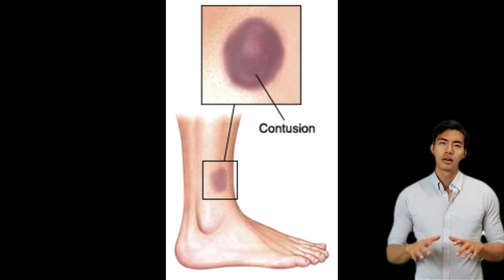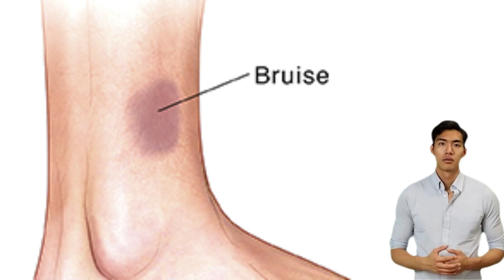Contusion or Bruise: Causes, Symptoms, Treatment, and Prevention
bruise,
bruises,
bruise meaning,
meaning of bruise,
bone bruise,
bruise bone,
bruised ribs,
rib bruise,
why do i bruise so easily,
bruise in leg,
bruise leg,
bruise on leg,
bruises lewis capaldi,
leg bruise